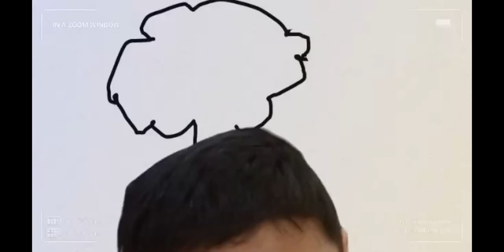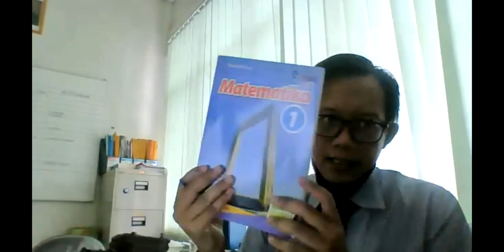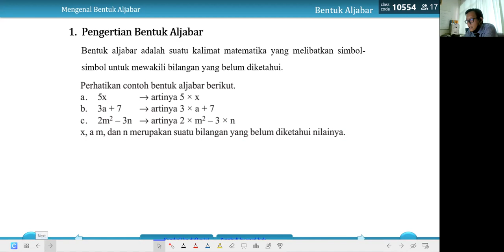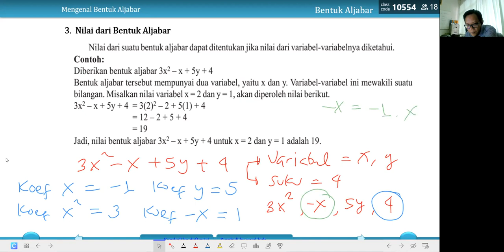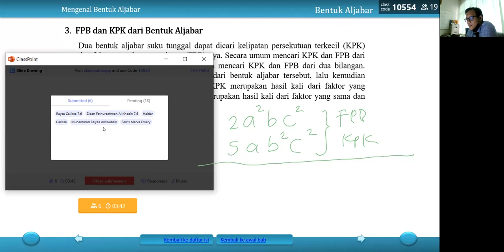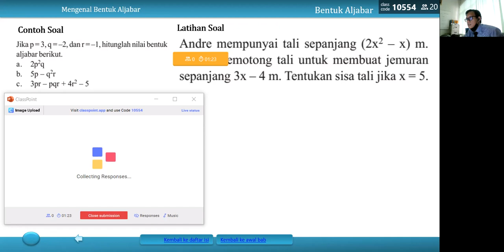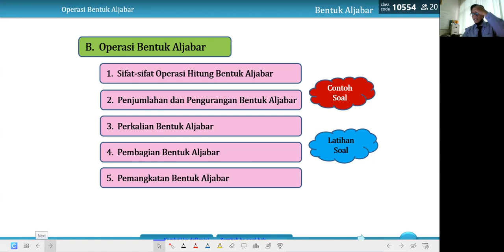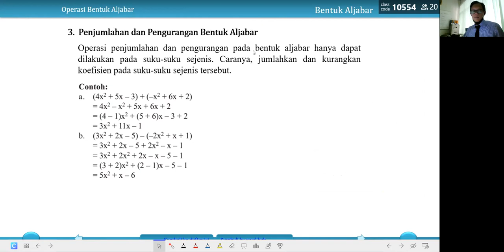Pembelajaran Bentuk Aljabar Matematika Kelas 7 dengan Classpoint Apps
SMP Islam Al-Azhar BSD